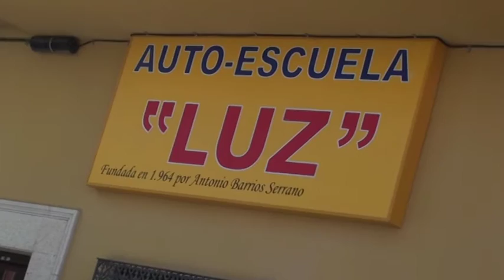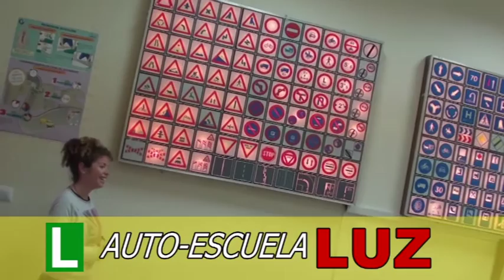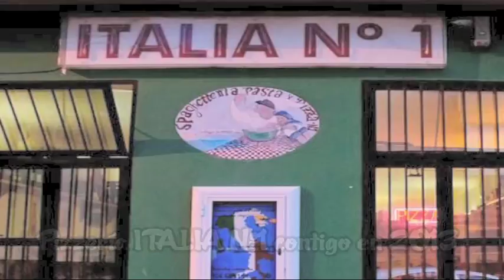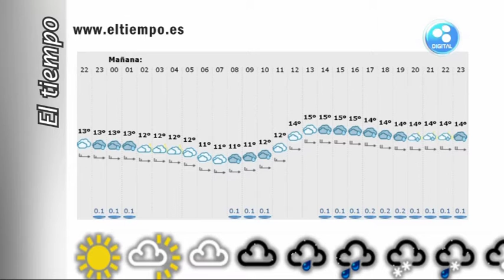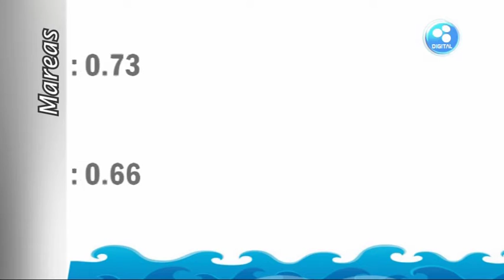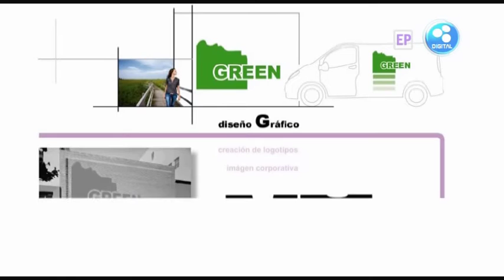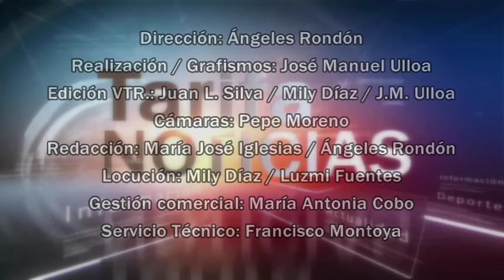TarifaNOTICIAS 15 ENERO 2013